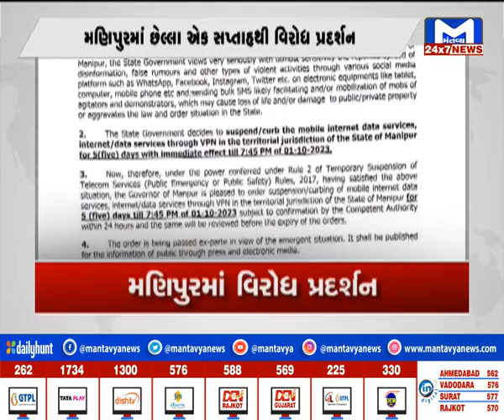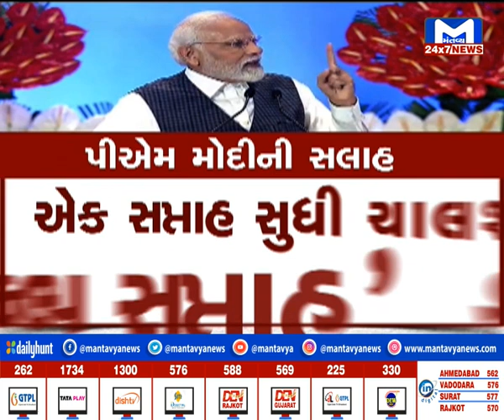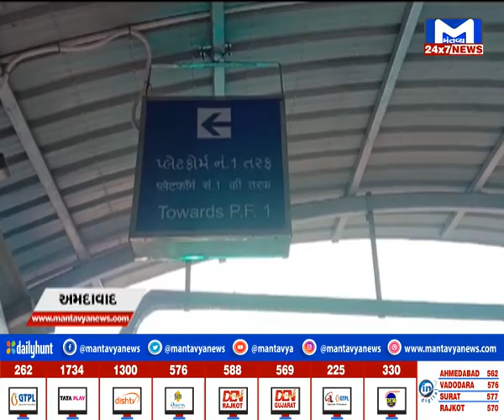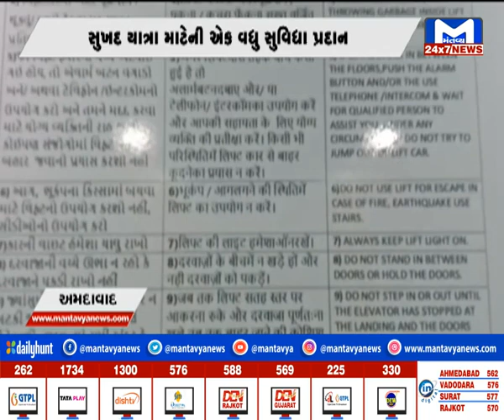INDIA @9 PM NEWS | MantavyaNews